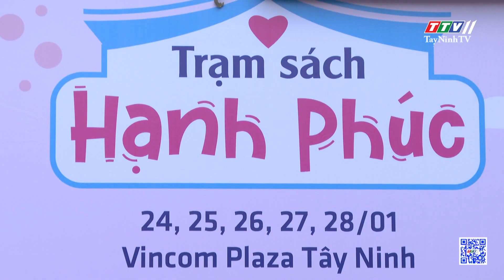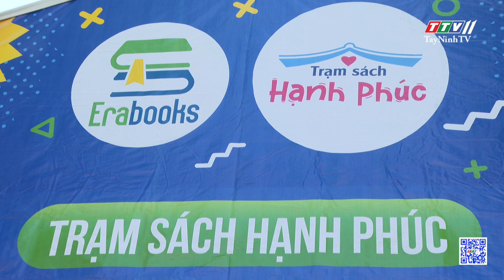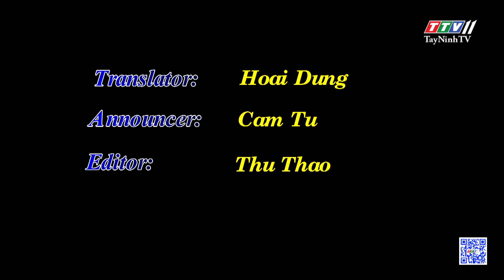TTVNEWS 25-01-2024 | TayNinhTVToday